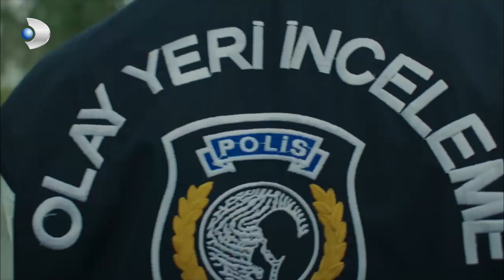Emir Çocukluğuna Geri Döndü! - Şeref Meselesi Özel Klip